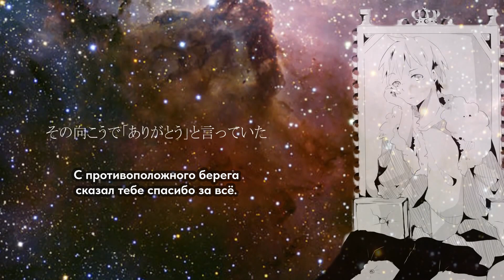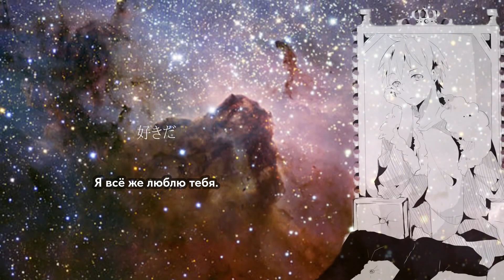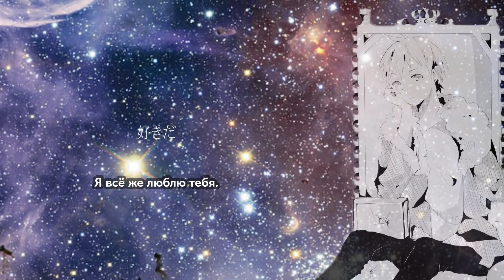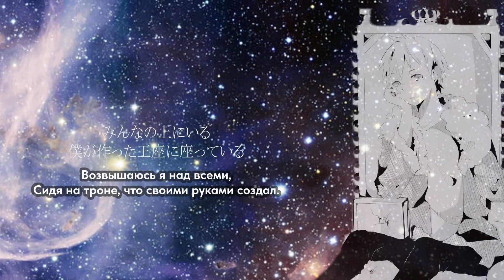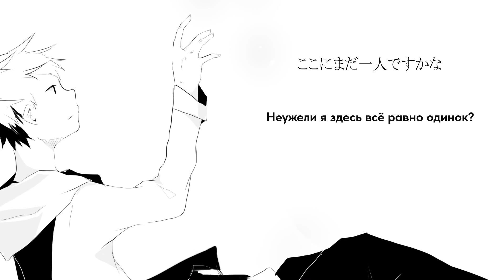VY1 MIZKI - Boundary (rus sub)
heart★breaker (music, lyrics)
Amaru (illustration)